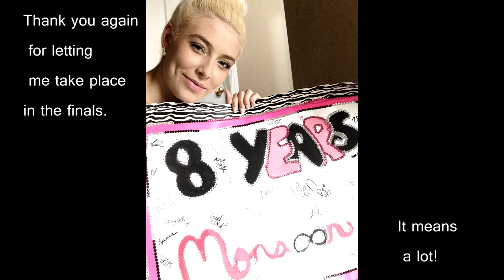8 Years Monsoon Finals - Lauren Paul